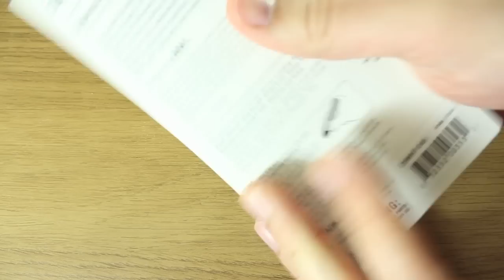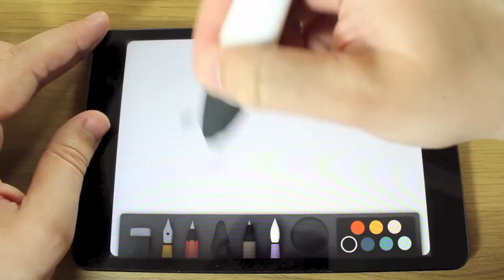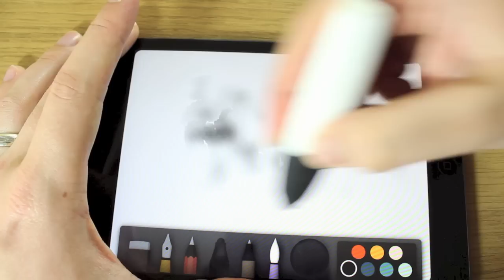Lunatik Chubby Stylus - Review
The Lunatik Chubby Stylus is completely different to all others. Designed specifically for kids, it looks and feels like a chunky marker pen.

Cam on...

TiP on...